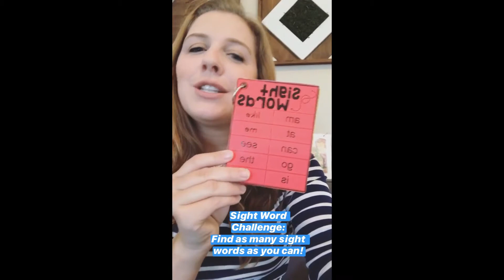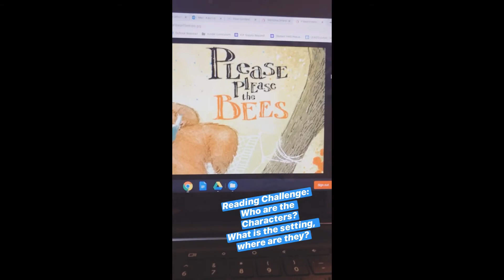Virtual Visit - Thursday, March 19, 2020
Ms. Callisen & Wiggles are sending videos to their Kindergarten friends who they miss so much! Every video has a challenge for you!

Student Video 🎥 THURSDAY, MARCH 19, 2020

School: Imagine Cortez Park

SIGHT WORD: Search for your sight words all around your home!

WORD WORK: Find words that rhyme with "pot."

NUMBER TALK: How many do you see? Be quick!

CLOSING: Keep learning & growing!